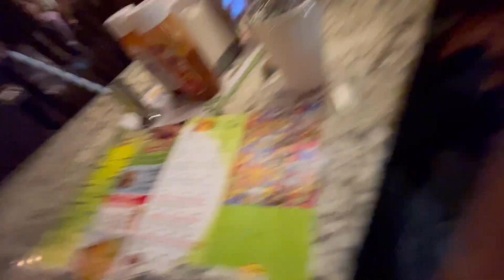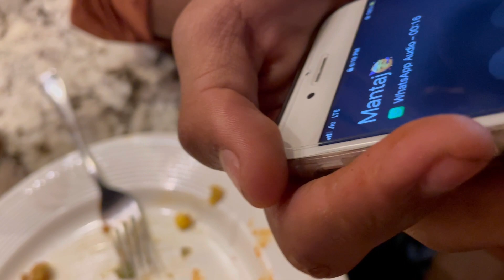New Trip Planned😍UNKNOWN Koi Bullet Da Handle Krb Kr Geya🤬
New trip planned